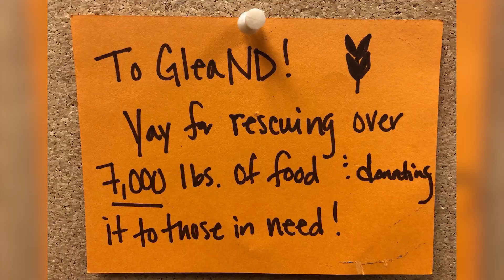Cass Clay Food Partners - The Impact of Gleaning on Reducing Food Insecurity